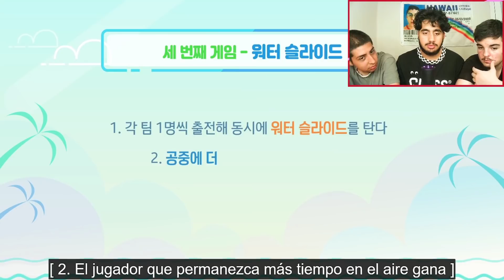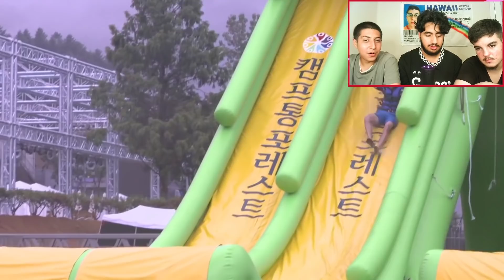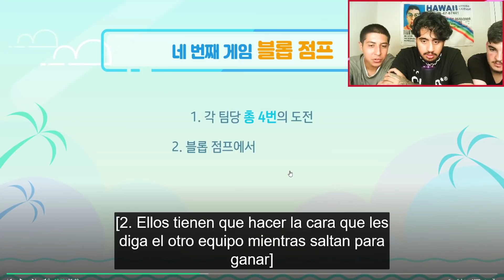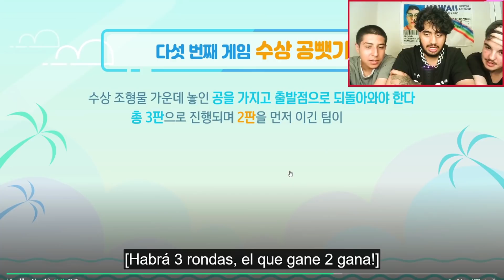*Full Diversión* Reaccionando a BTS - RUN 84!! 🤣🤣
Seguidnos en Instagram y en Twitch!

Muchas gracias a los suscriptores actuales de Twitch!!
merari_1893
zulecr
fvkejess
best_sunista
frey___8
mafer_koo
mordsip
rocio_0816
zuummyy
sunermai
valen_jm
anabelkys
anahicute_
liilidiaz
nathanktg
roseann_e
s095078
prodyttv
chilaquiles_verde
robertoo_dorante10
esmeraldach18
rominalazo19
andreatlp1
luciana_a_
klijeguias
4631174
hypemelo
briseyka_19
nochujo
simplyuwu1
yesiglz
sar00ski
fabiiii8
martielisa
nicoll_kim
navalp
manetita2021
beli_2907
jocelaputa3rm
amparo_77
franchitax_11
deniriamcastro
afraniasahenecia
axrxiy
dwsamm
eddyabad
namlove
anabaez26
natashaloaiza
brizeth_zarate
1paulina2e
saryputa_1
criyinginbluee
ngabuna